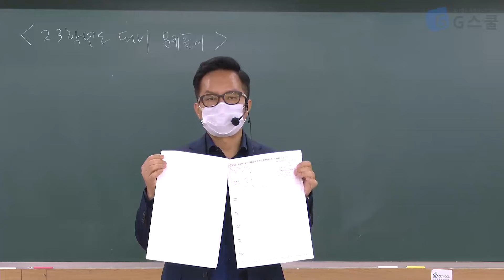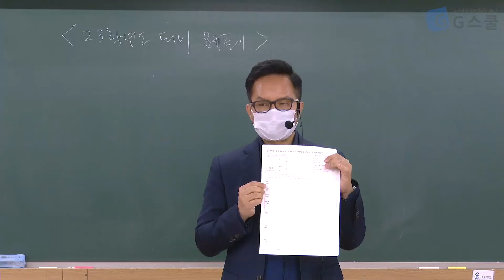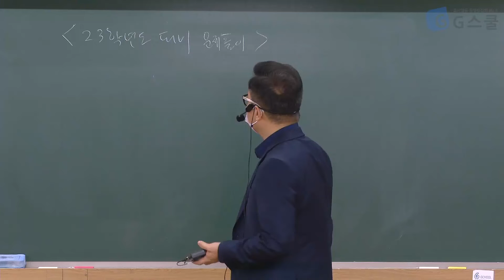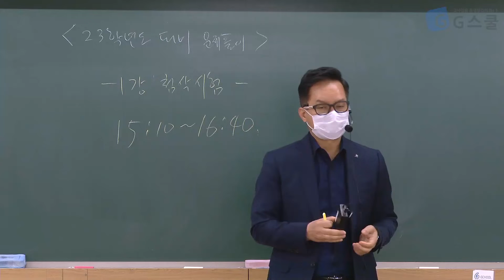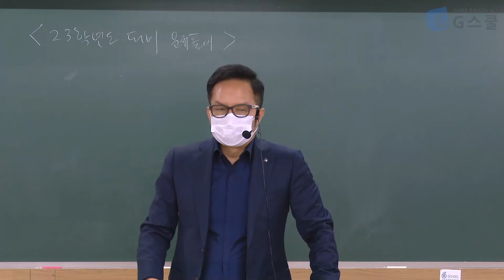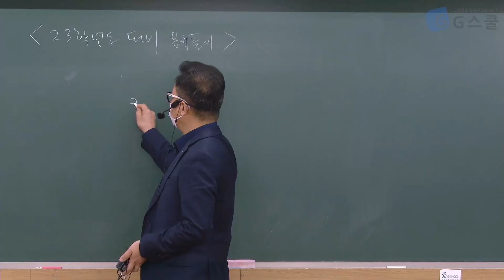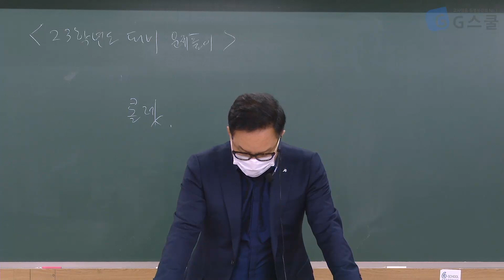[G스쿨] 미술 최연식 2023 (3~4월) 단원별 첨삭 문제풀이 샘플 강의